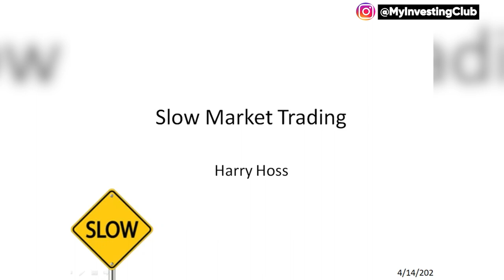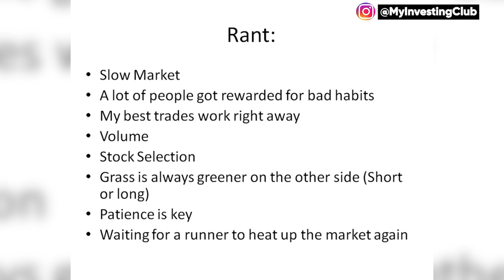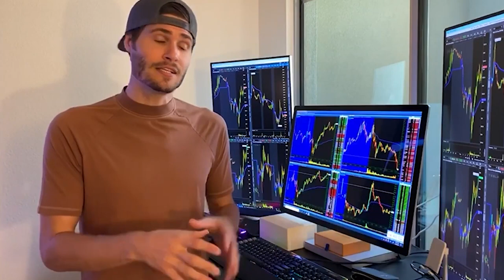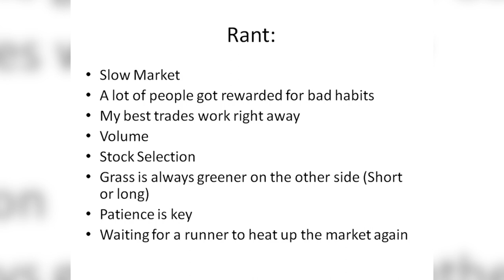SLOW MARKET TRADING TIPS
In this video Harry explains how Slow market works, and some tips to help you out!